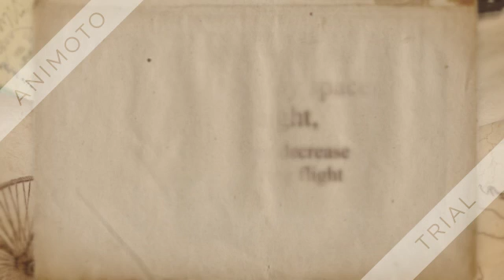LHI FPV Mini Robocat Carbon 270 4-axis Quadcopter Race Copte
LHI FPV Mini Robocat Carbon 270 4-axis
Quadcopter Race Copter Frame Kit ARF+MT2204
2300KV Motor + Simonk 12A ESC + 6030 CF Propeller Prop
by LHI

Main material:Pure carbon fiber
With rubber damper to decrease vibration during flight
Aluminum alloy spacer, light weight, reliable
Note: All the rubber damper and screws, spacer are in random color.